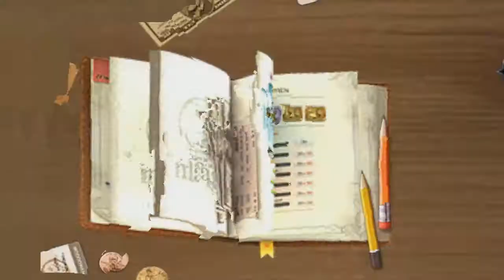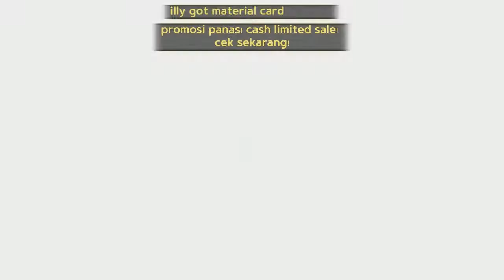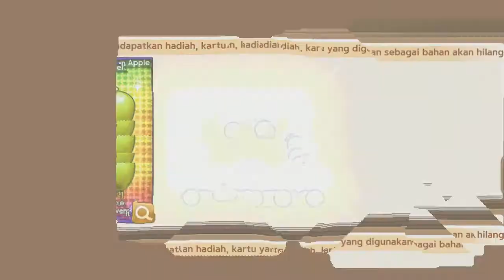Get S+ Estelle | Lets Get Rich Indonesia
Card terbaru cocok buat nguli diamond di Platinum